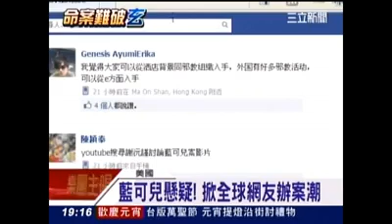Dynasty of Darkness/Slitwirst - Morbid news Taiwan Feb/25/2013